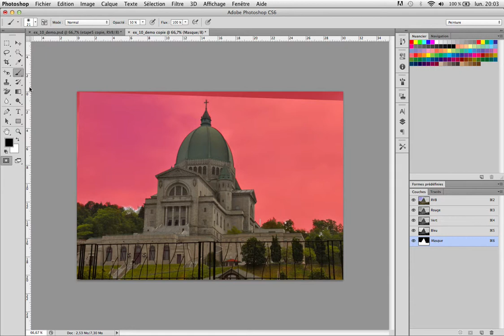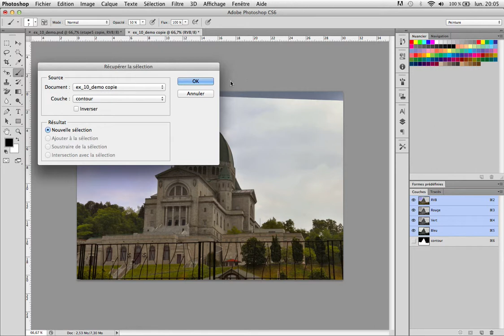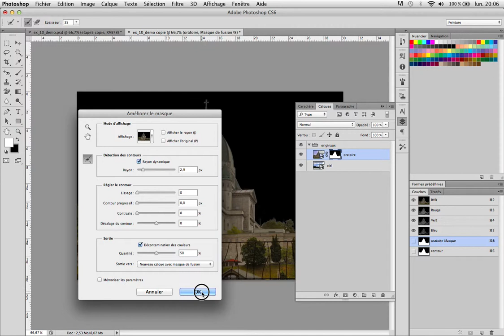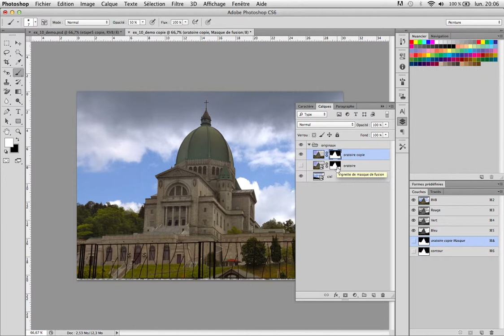mode masque quick mask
Utilisation du mode masque (quick mask) et de selection / améliorer le masque.